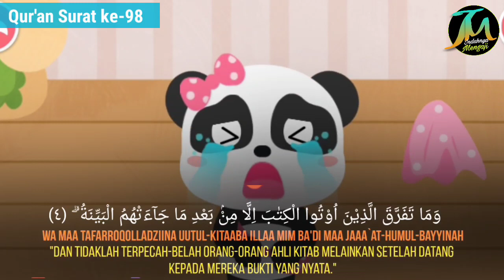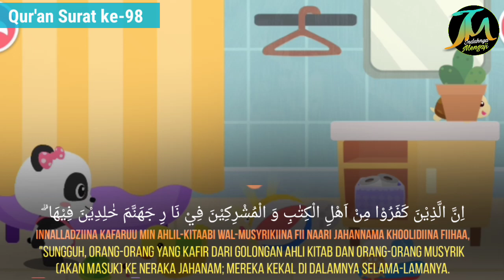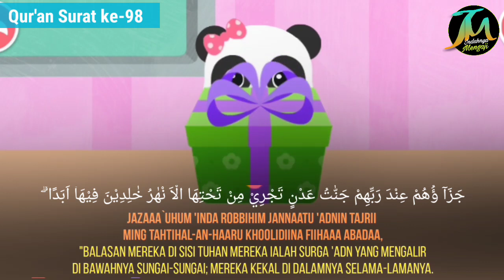Murottal Hafalan Anak Surat Al Bayyinah | Animasi Babybus | Latin dan Artinya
Surah Al Bayyinah (Bukti yang Nyata) terdiri dari 8 ayat, Surat ke-98 juz 30

Murottal Anak ini dibuat untuk membantu Anak-Anak,supaya mudah dan cepat dalam menghafal surat-surat di dalam Al-Qur'an. SEMANGAT MENGHAFAL QUR'ANNYA YA!!!